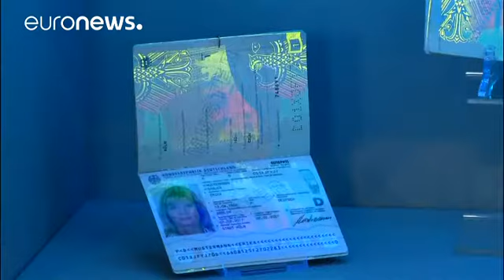Alemanha apresenta novo passaporte eletrónico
O ministro alemão do Interior apresentou o novo passaporte eletrónico germânico, emitido a partir do dia 1 de março. Thomas de Maizière afirmou que oferece uma "proteção fiável contra a falsificação e outros abusos". De acordo com o comunicado do ministério do Interior, o novo passaporte obedece a critérios europeus e internacionais para os documentos eletrónicos e permitirá viajar sem visto a mais de 170 países.…